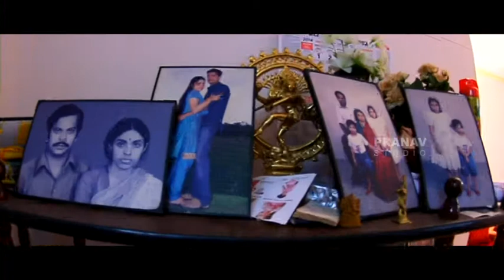Wedding Highlights | Archana Weds Hari Shanker | January 26 2015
Archana Mohan and Hari Shanker R tied the knot on 26th January 2015. Here's a teaser for those who missed our big day. :)